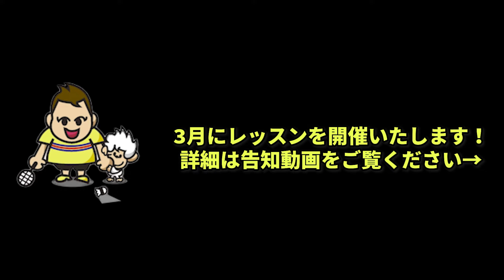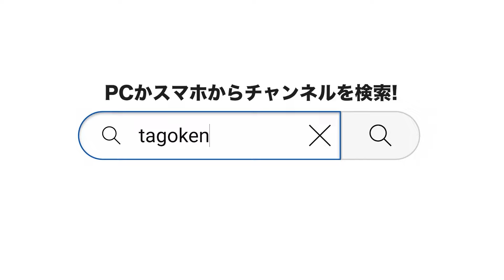【必見】TAGOKENの考える『良い練習環境』とは？ 他４５６話